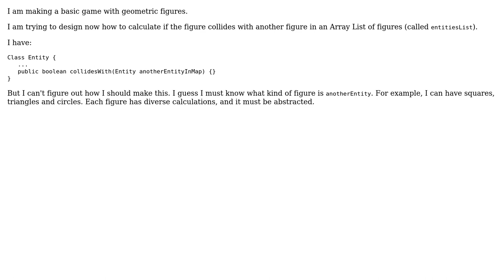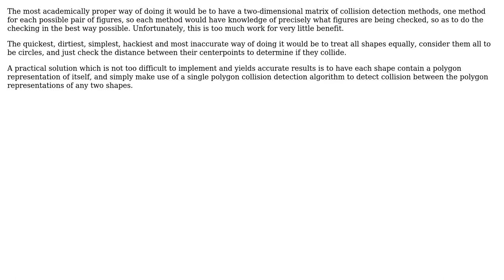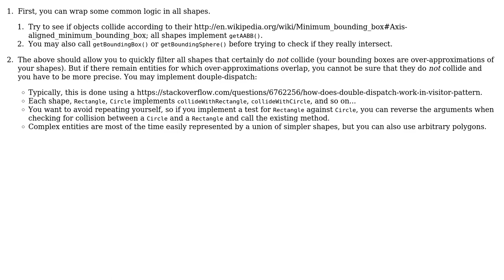Software Engineering: How to design a class to check if geometric figures collide? (3 Solutions!!)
Software Engineering: How to design a class to check if geometric figures collide?

With thanks & praise to God, and with thanks to the many people who have made this project possible! | Content (except music & images) licensed under CC BY-SA | Music | Images & others | With thanks to user Panzercrisis user Mike Nakis user JorgeeFG user coredump and the Stack Exchange Network Trademarks are property of their respective owners. You are responsible for your own actions.